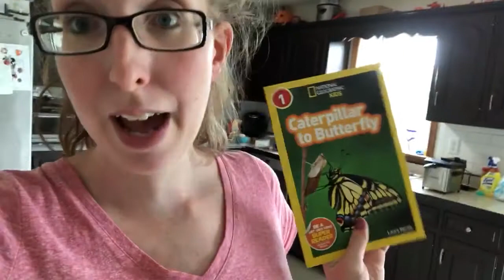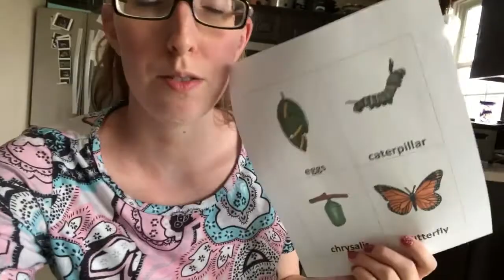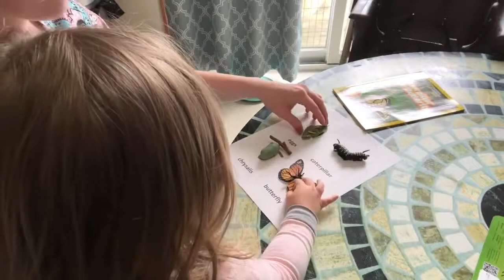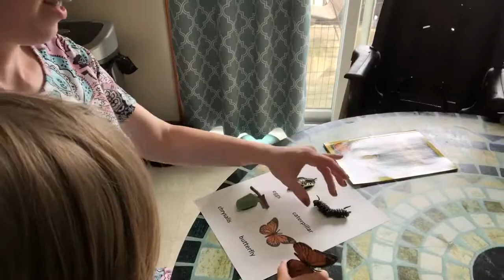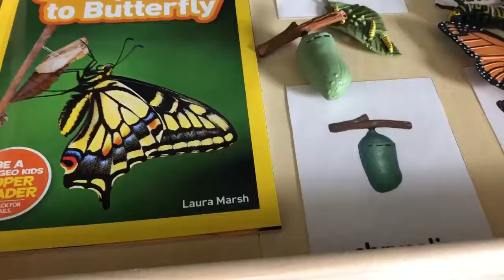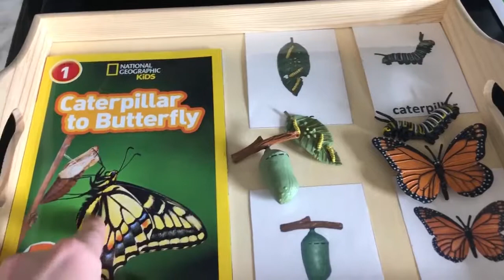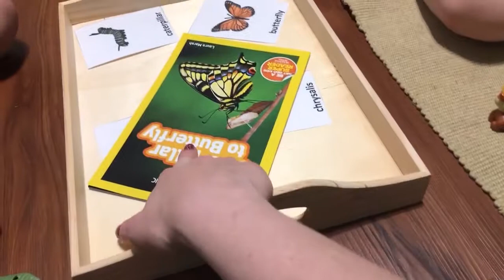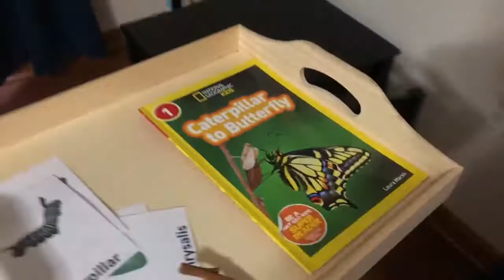Life Cycle of a Butterfly | Montessori At Home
Welcome to our crazy life! We are a family of 5 trying to live our lives to the fullest. Follow our adventures and watch our children grow! We offer great educational resources and life tips as well as family vlogs! Make sure to follow along!